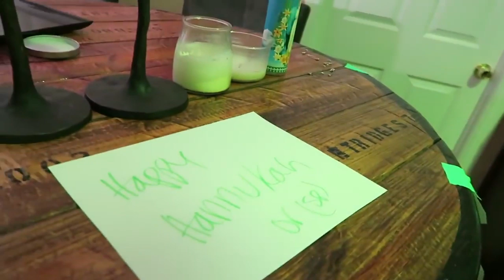FUNNY PRANKS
funny forever